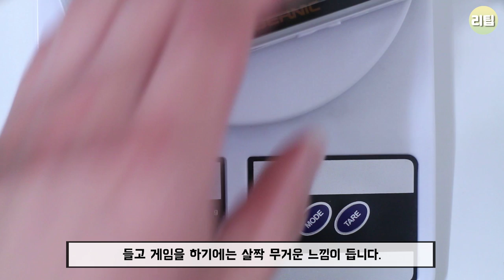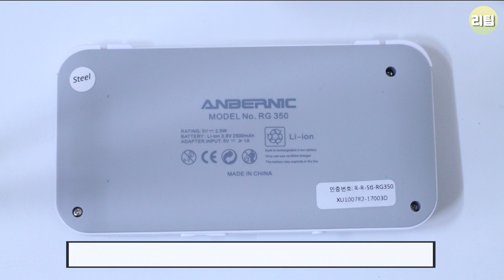끝판왕 에뮬레이터 게임기 RG350 정식 발매 제품 리뷰